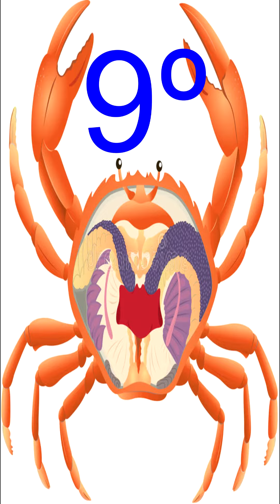caranguejo natureza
10 curiosidades sobre caranguejo

1. Os caranguejos são animais crustáceos e podem ser encontrados em todos os oceanos do mundo.

2. Os caranguejos têm exoesqueleto, que é uma camada externa dura que cresce com o caranguejo para que ele possa se desenvolver.

3. Os caranguejos têm cinco pares de patas, sendo que o par frontal é mais curto do que os outros.

4. Os caranguejos usam sua força para cavar buracos e esconder-se do predador.

5. A maioria dos caranguejos é noturna e passa a maior parte do tempo escondida durante o dia.

6. Os caranguejos têm um ótimo senso de memória e podem lembrar de seu caminho para casa mesmo após serem removidos por muito tempo.

7. Os caranguejos têm garras poderosas que são usadas para lutar uns contra os outros e para se defenderem dos predadores.

8. Os caranguejos são mestres na arte de se camuflar e se esconderem na natureza.

9. Os caranguejos têm estômago no seu esqueleto externo que ajuda a digerir as partículas de alimentos.

10. Os caranguejos são muito sensíveis ao meio ambiente e seu número tem diminuído significativamente devido à poluição causada pelo homem.